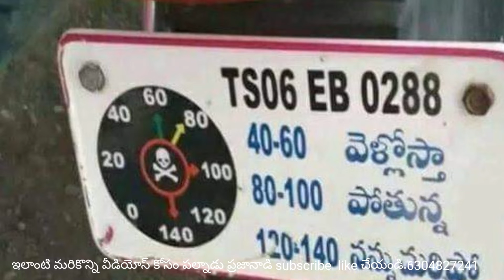పల్నాడు ప్రజానాడి వార్తలు 16/5/2022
palnadu praja nadi పల్నాడు ప్రజానాడి వార్తలు